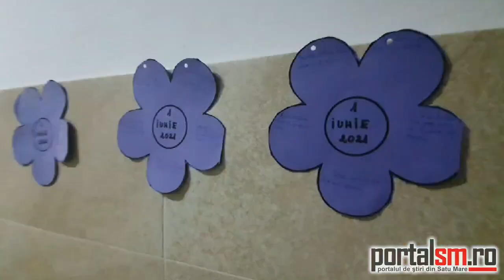Ziua Copilului la Școala Generală "Mircea Eliade" Satu Mare - 01.06.2021